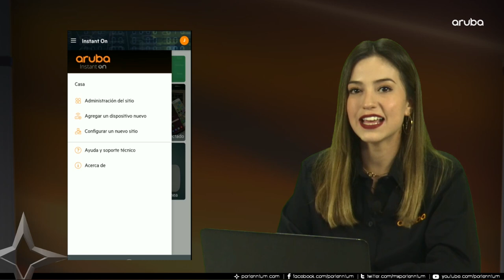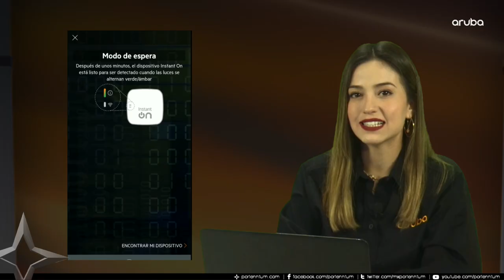Arranque inicial access point Aruba Instant On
En esta sesión aprenderemos el proceso de arranque inicial de un Access Point Aruba Instant On